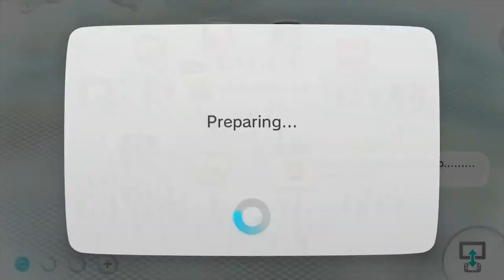Vezerlo Productions - Video Schedules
Hmm... I wonder where this goes... [Random Video]